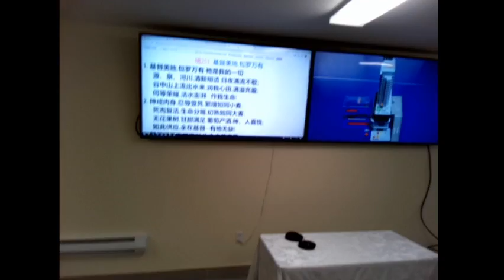Lord's Table 2020-03-15